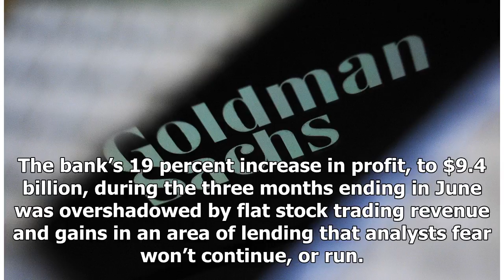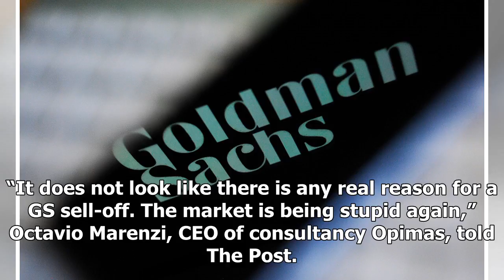Goldman Sachs shares sink on weak stock trading results